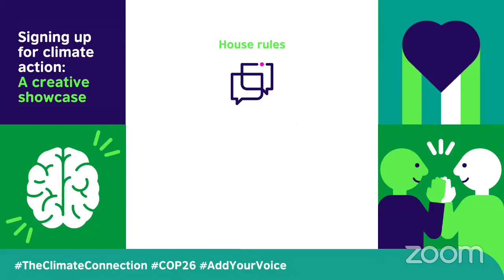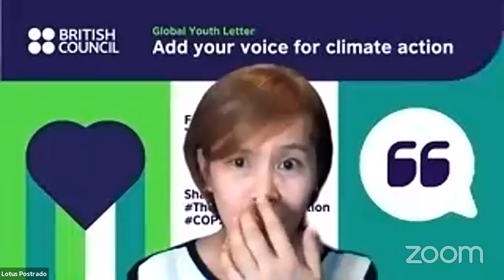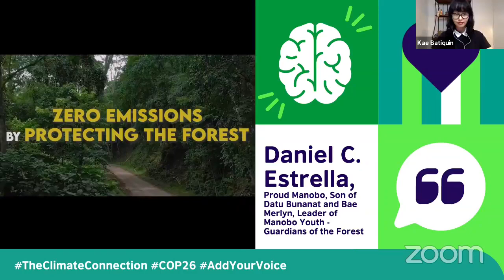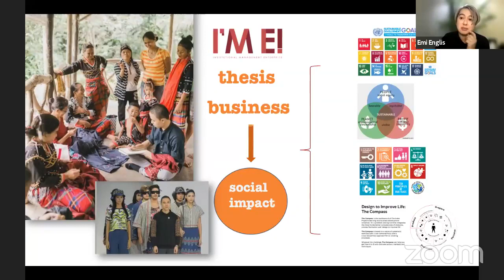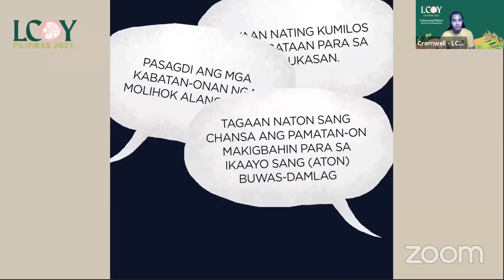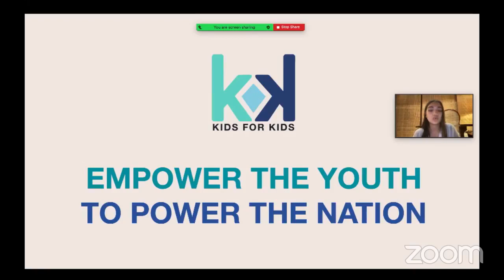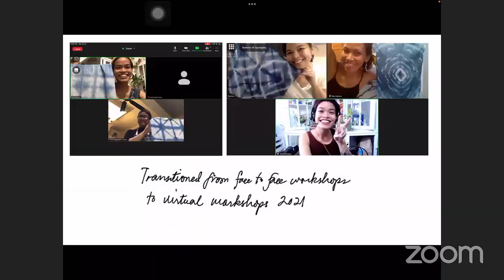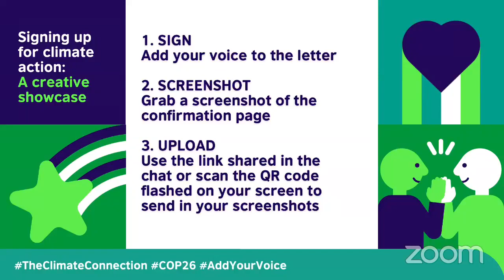GYL PH Episode 4: Signing up for climate action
Taking part in the global climate movement could be done in different ways. To culminate our month-long series of events for the Global Youth Letter, we invited select British Council Creative Innovators fellows, Komiket and the Manobo Youth for the 'Signing up for climate action: A creative showcase'. This is part of 'Add your voice for climate action' that celebrated young people's initiatives in the Philippines to address climate change.

22 October at 6.00 p.m. (PH time)